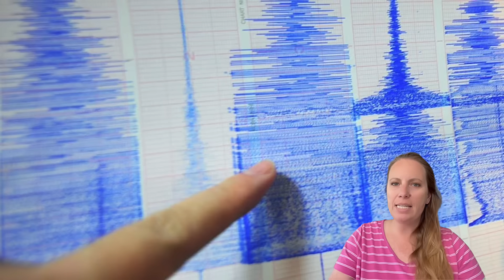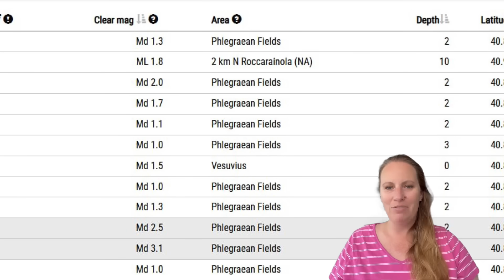The current Crisis progresses so one more LARGE Eruption is bad news as it shortens the time between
Campi Flegrei spread volcanic ash 150,000 sq km through the Mediterranean. The Campi FLegrei Supervolcano in Naples, Italy had more explosive large Eruptions than previously thought ! A scary fact in light of the recent crisis !